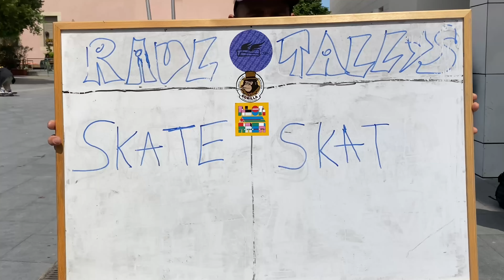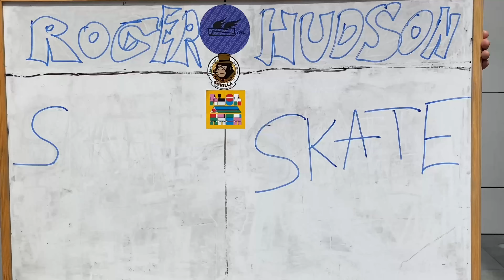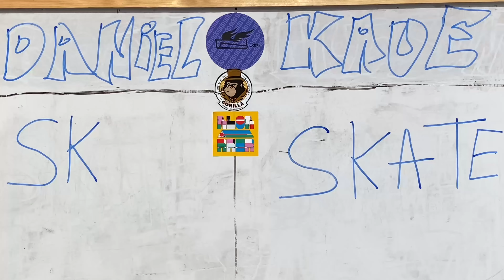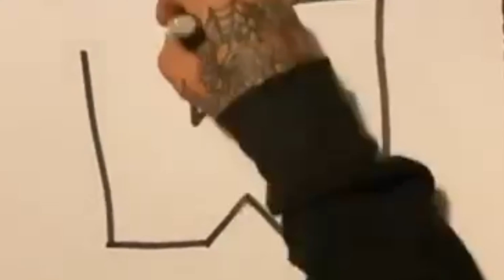EDG GAME OF SKATE | QUARTER FINALS | WINKLE TV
KAUE FERREIRA vs LAO FISB
@kaueskatee vs @laofisb

MAREK ZAPRAZNY vs  GUSTAVO DOS ANJOS
@marekzaprazny vs @gudosanjos

TALLYS JR. vs RAUL ESCALANTE
@tallysjr_ vs @raul_escalante_sk8

ROGER SILVA vs HUDSON DA PAZ
@rogerskatesilva vs hudsondapaz

DANIEL JENKS vs KAUE FERREIRA
@danijenkss vs @kaueskatee